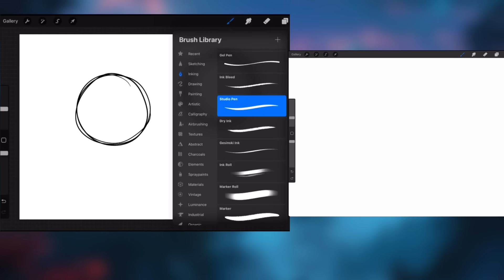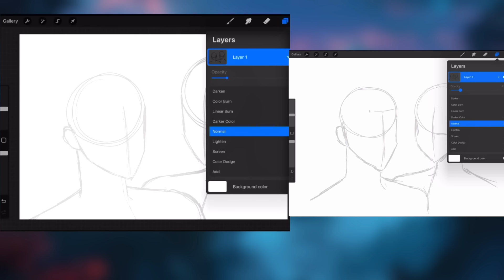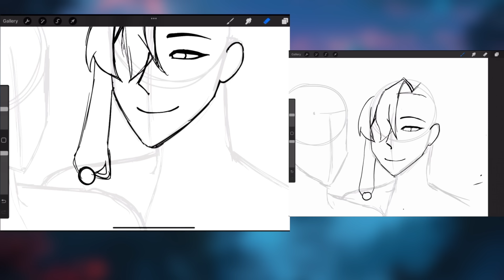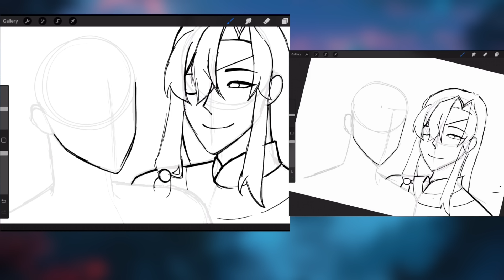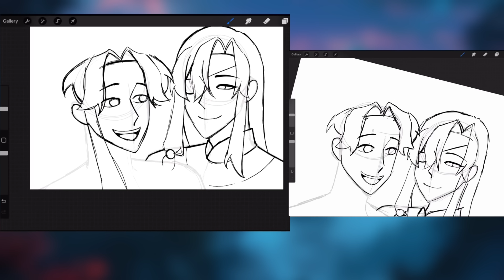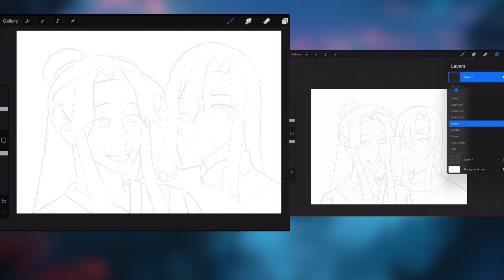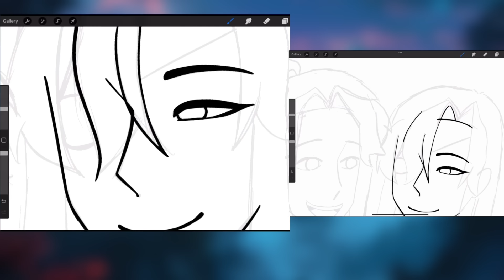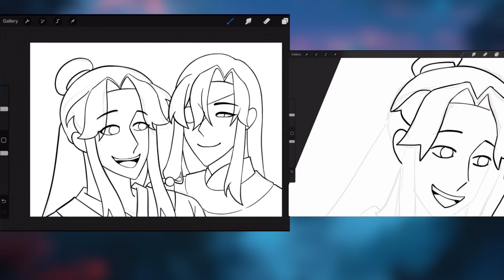YILING GAYTRIARCH TAUGHT ME HOW TO DRAW HUALIAN!!!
Thank you so much Yi for all of your hard work putting together this tutorial!!! I had an incredible time and I'm so inspired to practice drawing more!

Follow Stitch on Social Media!